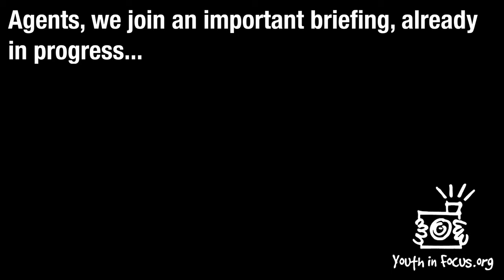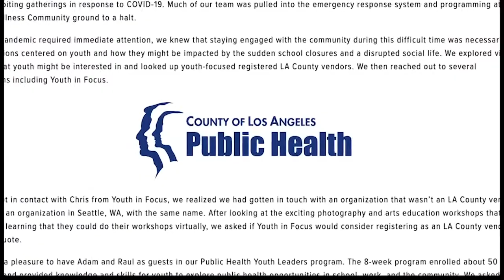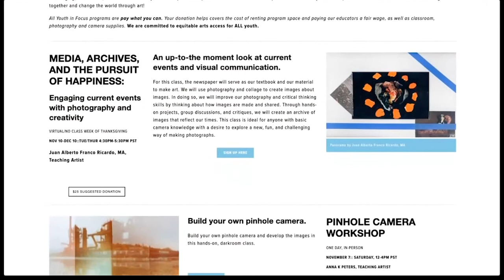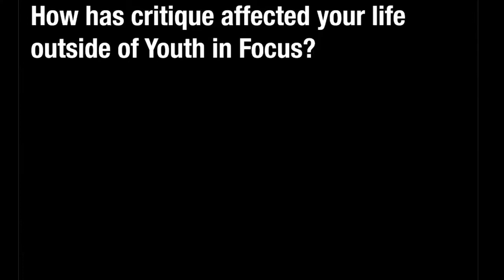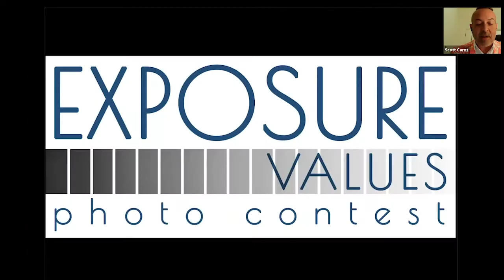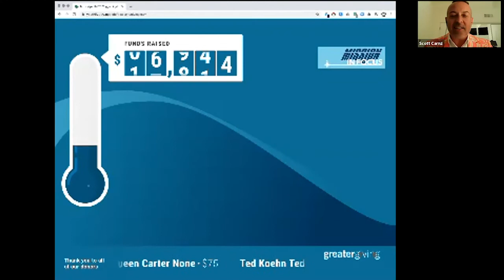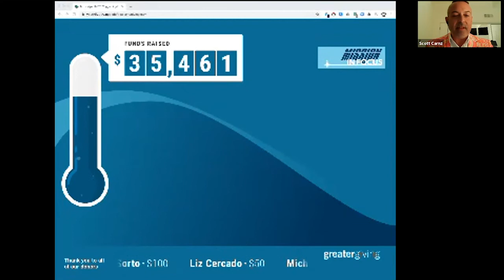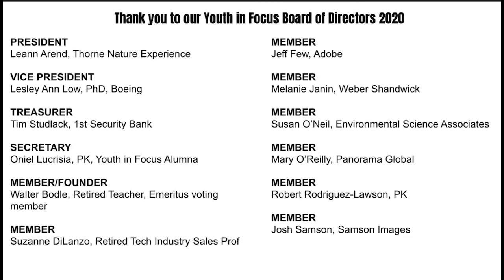MIF Streaming Event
The live stream from our Oct 15th Fundraising event: Mission in Focus
The campaign is over but the Mission continues. You can still donate to create access to high quality arts education.